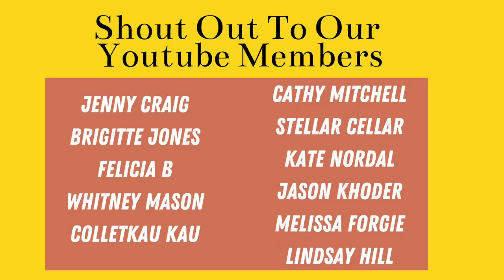Autistic Boy's New Stroller + Disability Talk + Medication Update *SAFETY* | Aussie Autism Family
Jacob still requires a stroller as a 5 year old, and the reason is mostly for his safety! Check out his new stroller, which is big enough for his growing body.
I had the disability talk with Jazz, and also give a medication update on Jacob.

Come join our Autism family, follow our real life vlogs and create acceptance.
We love to record our memories as an Autism family and all the adventures that we take part in, so go click that beautiful, red subscribe button… you know you want to!